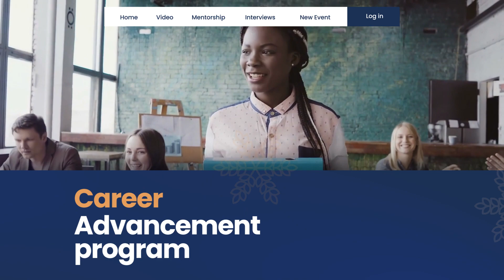Episode 4 - Imoleayo Ashogbon - To Glow you must GROW - Abridged version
Imoleayo is a dynamic People & Culture Advisor with a proven ability to partner with people managers and employees to accomplish business objectives through thoughtful, intentional and innovative people support.

His personal drive for personal development has led him to multiple credentials and connections. His emphasis on personal development is clear in this conversation. He believes that by investing in your personal development, you are making an investment in your future career growth and by continuously learning and improving, you increase your chances of success and fulfillment in your career.

This was a fun conversation to have. I hope you enjoy it as much as I did.

Happy viewing